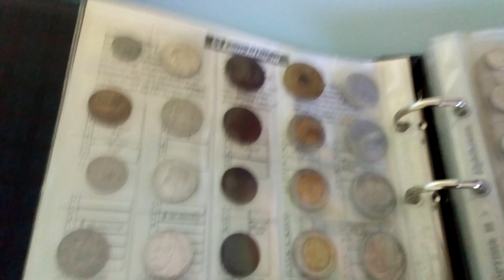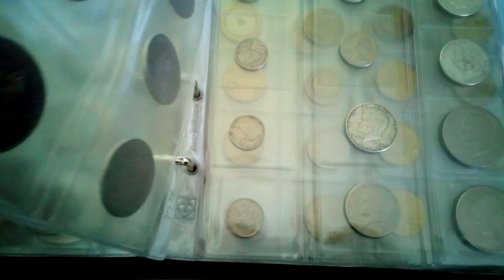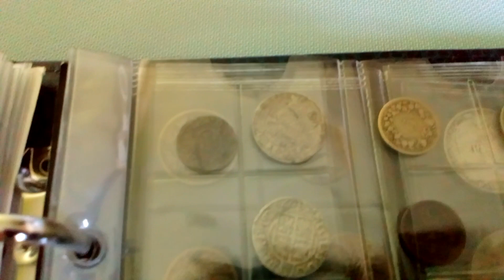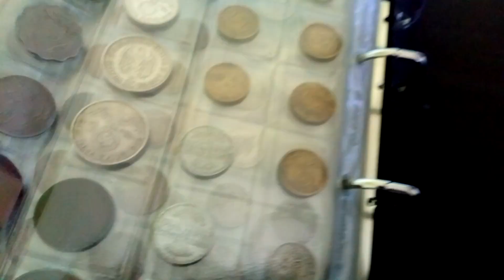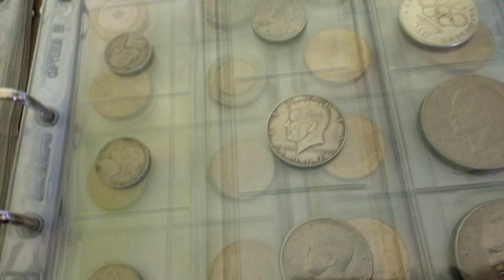Polak w UK Coin Collection Monety Numizmatyka Klaser za 450 zl czy za £2000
Klaser za 450 zl ciekawe za ile sprzedam jego zawartosc mysle ze koo £2000